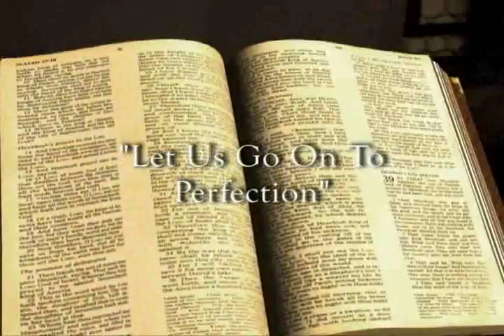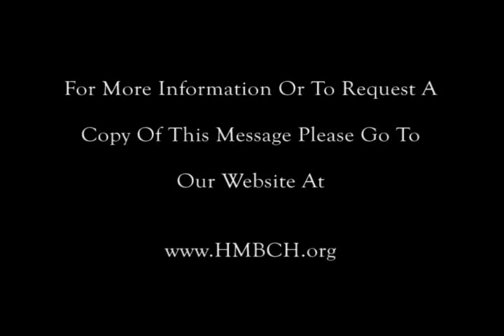05-10-09-PM "Let Us Go On to Perfection"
A message by Pastor Lynn Stapleton from Huntingdon Missionary Baptist Church on the evening of May 10, 2009.